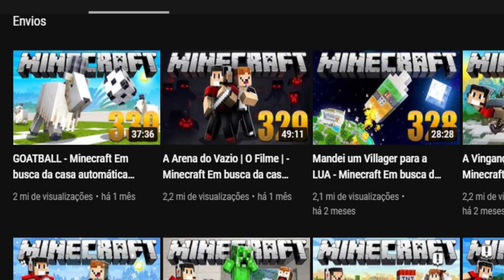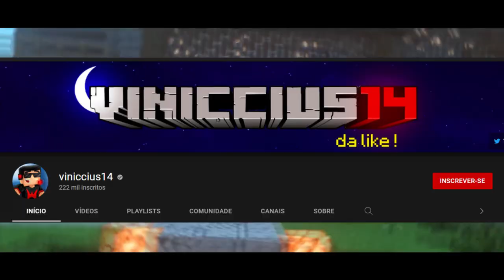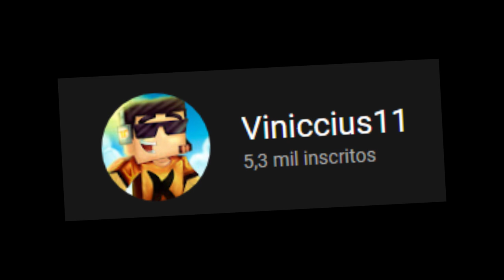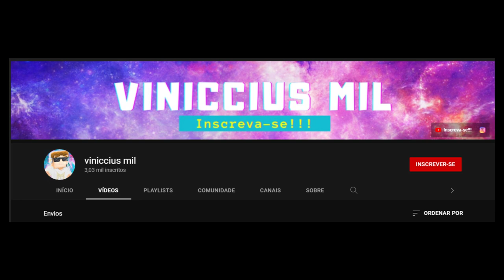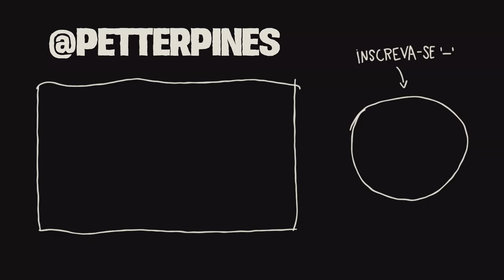O MULTIVERSO DO VINÍCIUS 13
Vinicius 13 é um dos youtubers de minecraft mais famosos do Brasil, com sua serie "em busca da casa automática" uma das maiores series de minecraft de todos os tempo do youtube, e com ele existe todo um viniciusverso, versões de si mesmo mostrando o seu mapa, sua serie etc.. com tudo muito bem feio e com bastante tempo livre.

Esta licença permite você possa, modificar,remixar,e repostar
o conteúdo mesmo comercialmente, contanto creditem o criador original.